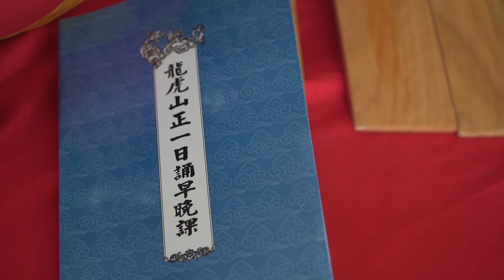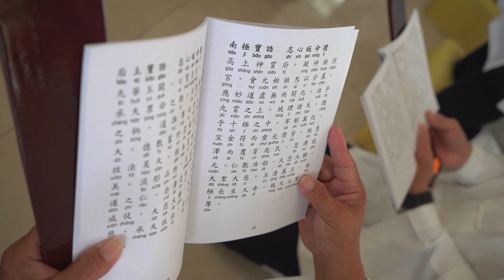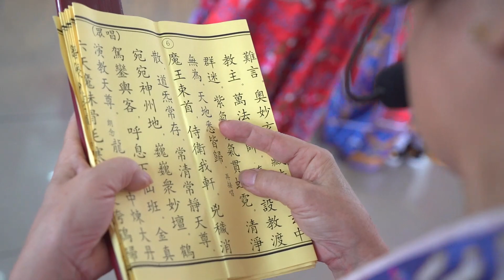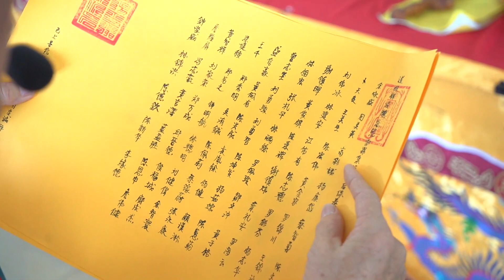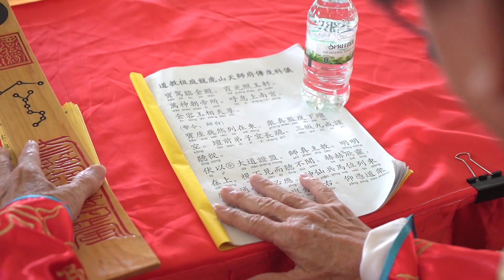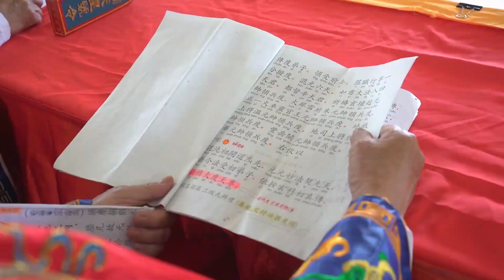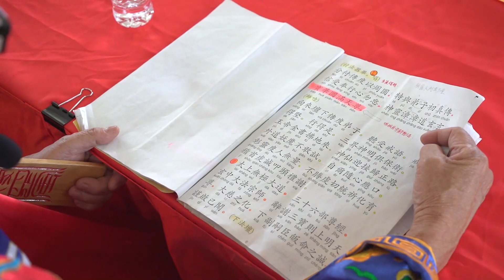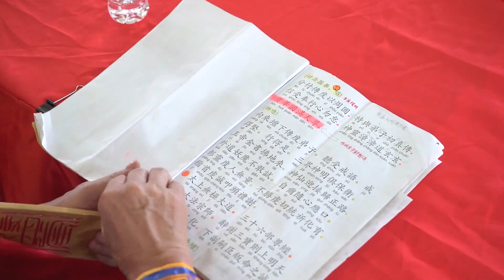馬道總歸宗傳度儀式 (2023)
馬道總歸宗傳度儀式
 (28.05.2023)